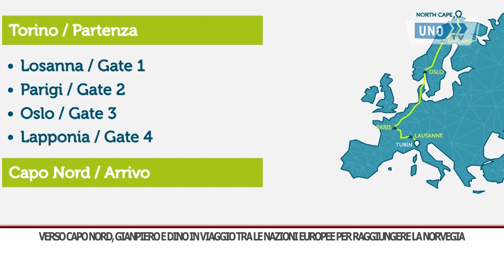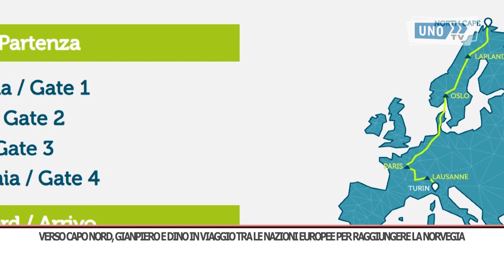SRV GIANPIERO E DINO VERSO CAO NORD